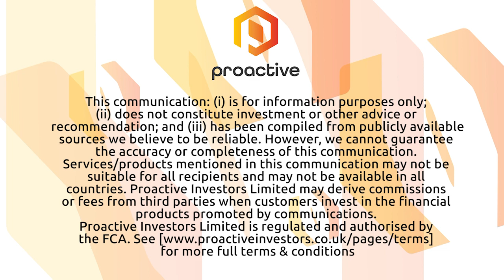Thor Mining latest sampling shows 'gold in the pan' for 'potential mineralisation'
Thor Mining PLC's (LON:THR) Mick Billing talks to Proactive London about the latest sampling at the Pilbara Goldfield tenements project, in Western Australia.

Billing explains the results show gold in stream sediments, with thirteen of 54 stream sediment sites confirmed the presence of visible gold.

It is the latest in a positive step for the early stage gold exploration project, which Billing says 'looks particularly tasty'.